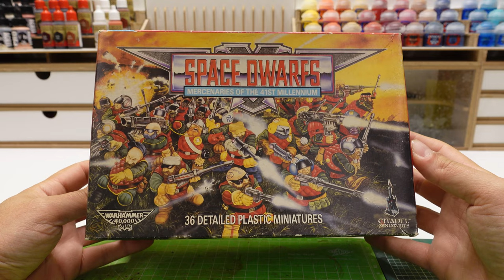Cory Paints: Ironhead Squat Prospectors - Starting the Leagues of Votann with some proper SQUATS!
This marks the beginning of my League of Votann army by using a Necromunda Gang as a troop choice! Of course I couldn't help but painting them in an Old School paint scheme and you'll see what I mean in this video!